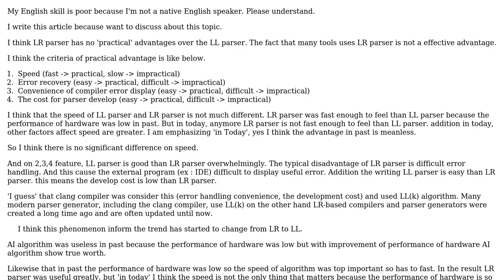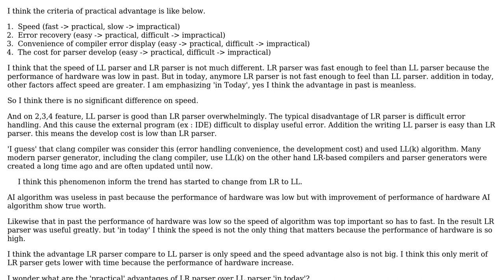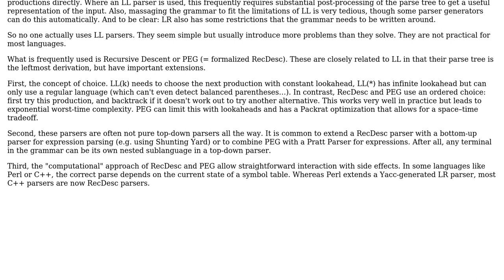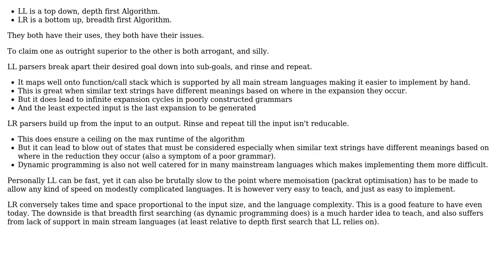Software Engineering: What are the 'practical' advantages of LR parser over LL parser 'in today'?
With thanks & praise to God, and with thanks to the many people who have made this project possible! | Content (except music & images) licensed under CC BY-SA | Music | Images & others | With thanks to user Kain0_0 user jjw user amon and the Stack Exchange Network Trademarks are property of their respective owners. You are responsible for your own actions.